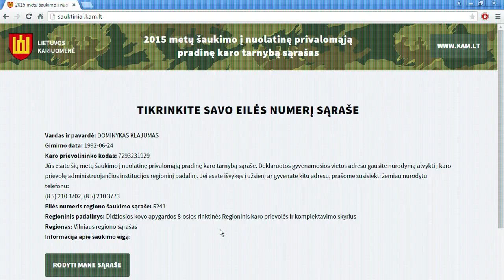Prieš armiją visi lygūs ‪verktiniai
Dominykas Klajumas gavo šaukimį į armiją. Pasižiūrėkite kokia buvo jo reakcija.